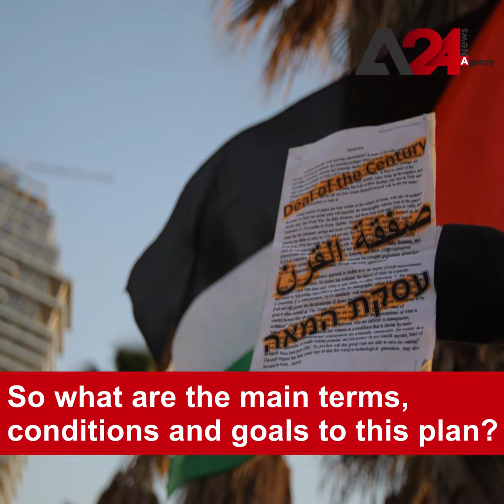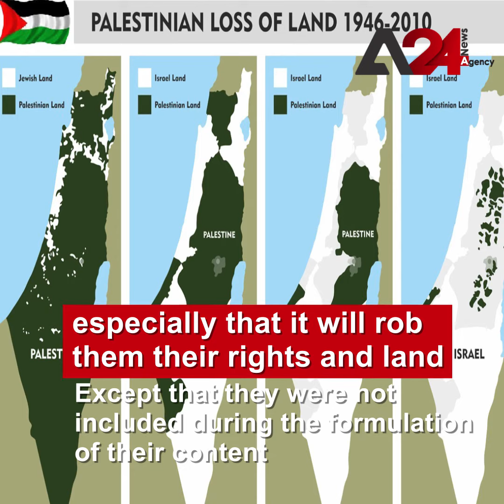What are the main terms, conditions and goals to the DealOfTheCentury?A24Plus